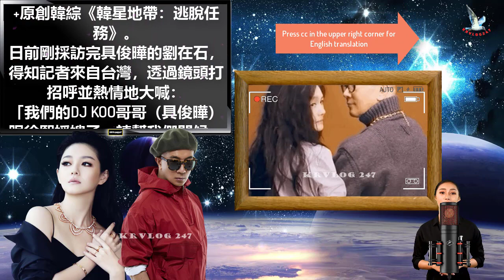「國民MC」劉在石：幫我問候具俊曄、大S嫂子！來自韓國的一份特別的愛被送到了台灣